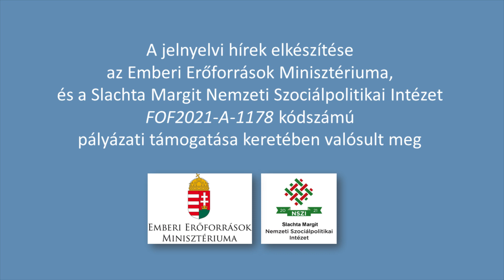Nyártól jön a fekete doboz minden új autóba